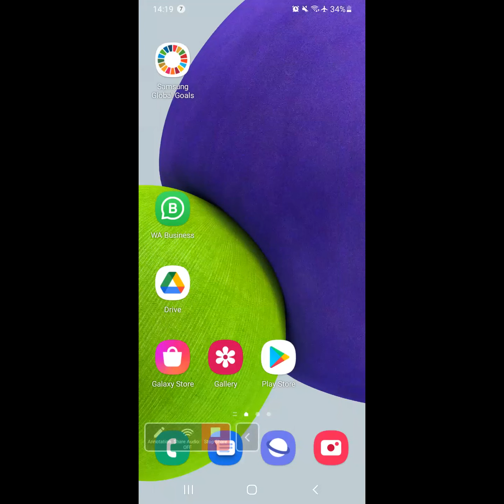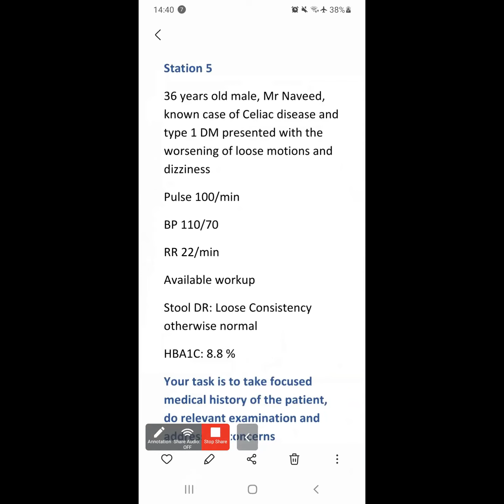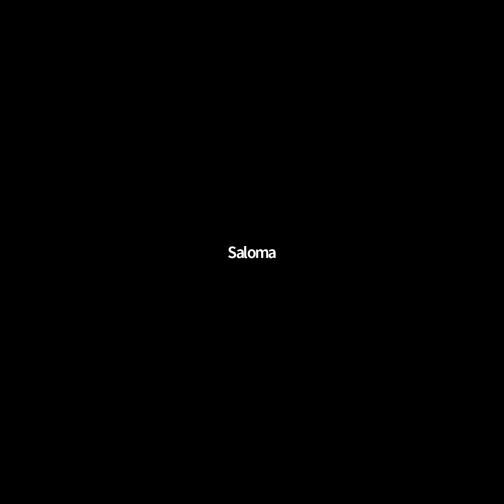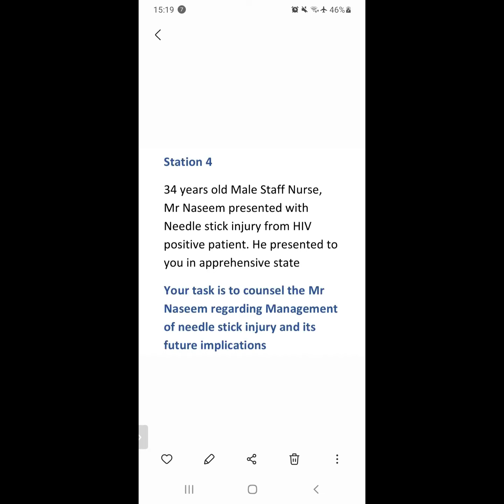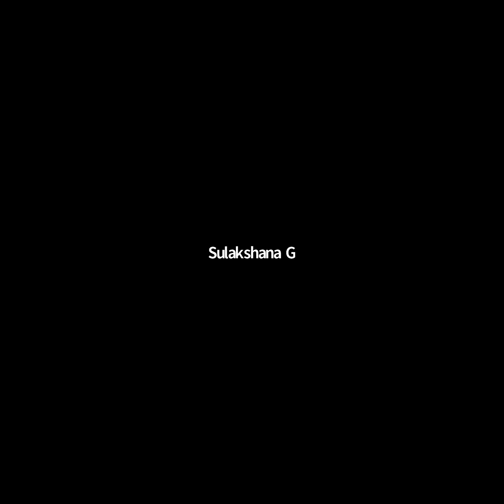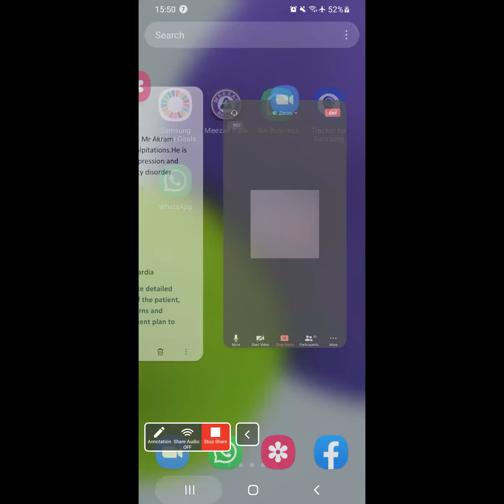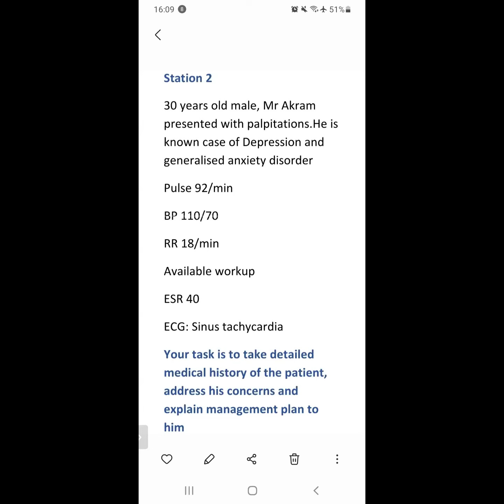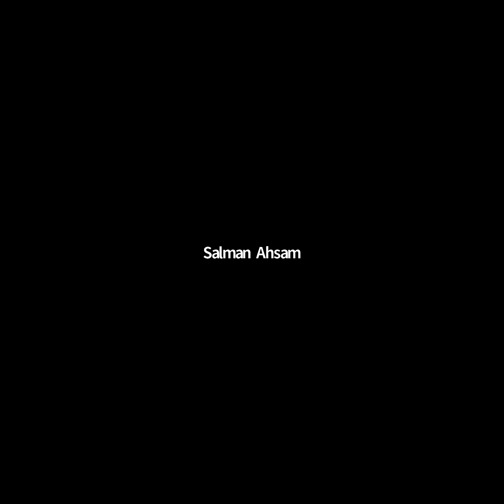Glimpse of Online PACES Course-2021, by Dr. Salman Ahsam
One of our regular course session
CASE teaching of :
Station 2,4 & 5